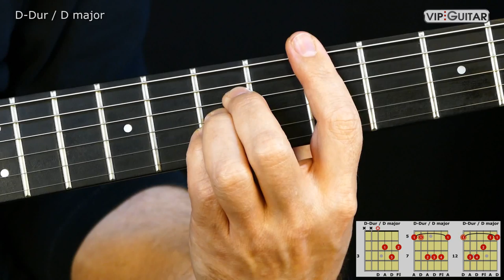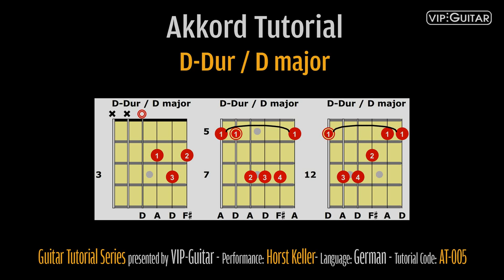Gitarrenakkorde: D-Dur Akkord / D major chord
D-Dur Akkordformen. Diese Videoserie zeigt Dir im Detail die wichtigsten Akkorde und Ihre Hauptpositionen/Griffbilder auf der Gitarre. Sie ist als Nachschlagewerk gedacht und soll Dir eine genaue Sicht auf die gängigsten Akkordformen bieten.

Jede Spende ermöglicht uns mehr Zeit für weitere Videos aufzubringen.